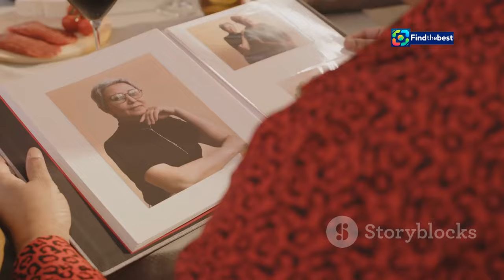🎉 Святкуємо День пожилого человека 2024: Значення та традиції! 🎊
OUTLINE:
00:00:00 A Day for Everyone
00:01:13 Honoring Our Elders
00:01:49 The Challenges of Aging
00:02:23 The Importance of Family
00:02:59 Passing Down Wisdom
00:03:33 A Day of Celebration
00:04:02 A Universal Language
00:05:24 The Comfort of Coffee
00:06:47 A Call to Action
00:07:20 Showing Appreciation
00:07:56 Building a Brighter Future

People & Blogs

**Description:**
🌍 1 жовтня - це не лише День пожилого человека, а й свято, яке об'єднує людей по всьому світу! 🎈 Цього року ми святкуємо цю важливу дату, що нагадує про цінність старшого покоління та важливість сімейних зв'язків. 👵👴

💚 Уже з 1990 року цей день привертає увагу до проблем людей похилого віку, а також допомагає зберігати традиції, які передаються з покоління в покоління.

🎶 Серед інших свят, що відзначаються 1 жовтня, - Міжнародний день музики, Міжнародний день кави, Всесвітній день ходьби та Всесвітній день вегетаріанства! ☕🚶‍♂️🥗

🔔 Не пропустіть можливість долучитися до святкування та підтримати наших старших друзів і родичів! Організуйте зустріч, подаруйте невеличкий сюрприз або просто зателефонуйте, щоб висловити свою любов і повагу! ❤️